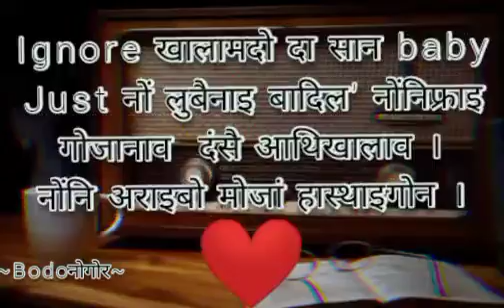Bodo heart touching love story with sad music bodo gold song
Bodo heart touching love story with sad music